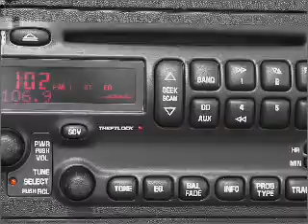2004 Pontiac Grand Prix - Fort Wayne IN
Year: 2004
Make: Pontiac
Model: Grand Prix
Trim: GT2
Engine: 3.8 liter 6 cylinder 12 valve
Transmission: 4-Speed Automatic
Color: Ivory White
Mileage: 66720
Address:
515 W Coliseum